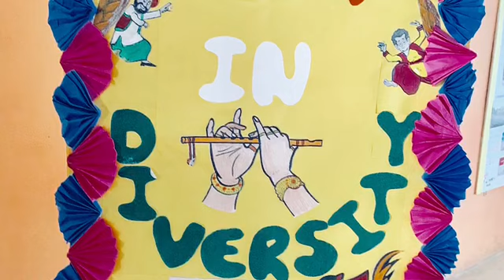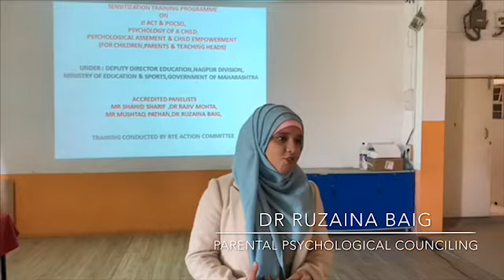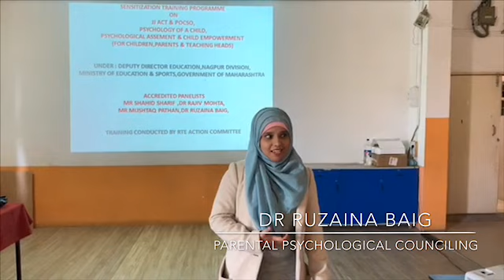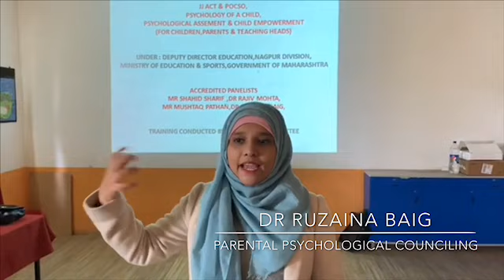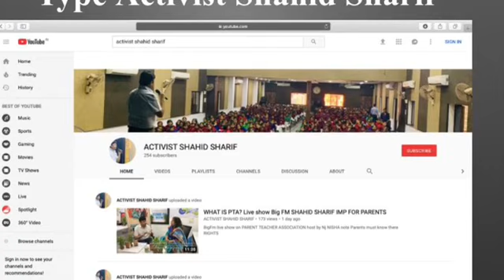Dr RUZAINA BAIG PANELIST CEO RTE PARENTAL PSYCHOLOGICAL COUNSELLING SCREENED BY SHAHID SHARIF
LIVE PARENTAL SENSITISATION of jj&posco act and RTE Act Children Empowerment